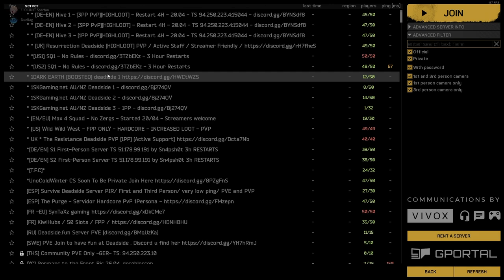DEADSIDE Gameplay | NEW Survival FPS PVP Game - Tried It Out For The First Time...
A subscriber/patron bought me a free copy so I thought I would try it out...

What is Deadside?

Deadside is a hardcore multiplayer shooter with wide open spaces as well as gaming possibilities. In Deadside you are being immersed into a realistic game play in a grim setting of a post apocalyptic world. It aims to keep the balance between the dynamic of a shooter and a hardcore survival game.

Deadside Facebook

Deadside Twitch

Songs Used;